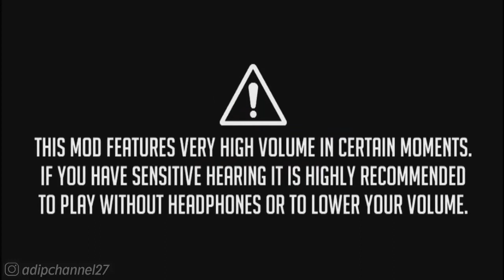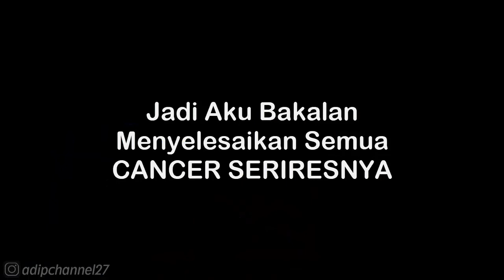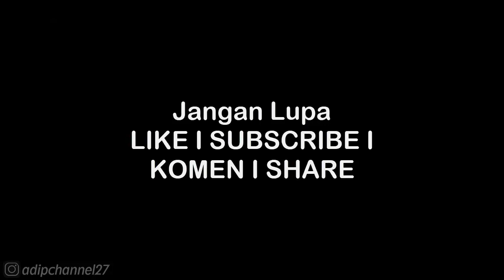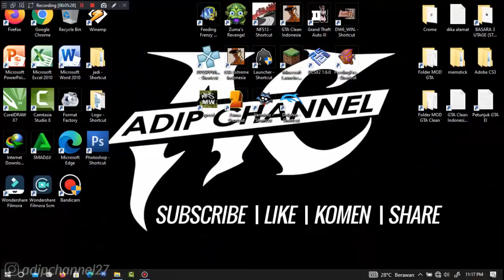Cancer Series | Run's Dead - Tollbooth Time | NFS Most Wanted Papega Edition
List #1 Saweria :
11. Alfisahr Riski - 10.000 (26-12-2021)
12. ?

Follow Aku di :
Instragram : @adipchannel27

. . . . . . . . . . . .Terima Kasih. . . . . . . . . . . . .